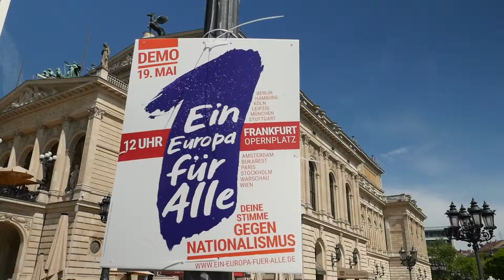Die Armut bekämpfen - Dr. Yasmin Alinaghi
Landesgeschäftsführerin des PARITÄTISCHEN Wohlfahrtsverbands Hessen
Am Sonntag demonstrierten über 150.000 Menschen in über 50 Städten in Deutschland gegen Nationalismus und für ein besseres Europa ! 🇪🇺